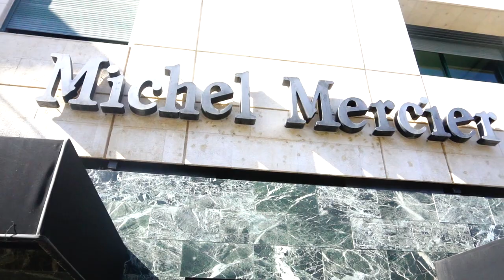השיער החדש שלי!!! (על אמת הפעם!!!!!!)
סוף סוף צבעתי את השיער! אני כלכך מתרגשתתתתתתתתתתתתתתת! אני לא מאמינה ! אתם לא מבינים כמה אני צורחת פה אני מתה כבר שתראו את השיער החדש שלי ושתגידו לי מה דעתכםםםם!

הפרטים של מעצבת הציפורניים שלי:
האינסטגרם של יובל ו-NAILHOUSE שם תוכלו למצוא גם כתובת וגם טלפון לבירורים וקביעת תורים

שאלות נפוצות:
♥בת כמה אני? בת 22
♥מי זה זרובבל? זרובבל זה שם בדוי לאקס שלי♥
♥באיזו תוכנה אני עורכת? Premiere pro♥
♥באיזו מצלמה אני מצלמת? Canon 750D♥
♥האם אני משרתת בצבא? לא, שוחררתי מטעמי בריאות♥

יש לכם שאלה? צריכים עזרה או ייעוץ או להגיד לי משהו אישי? מייל לצופים: